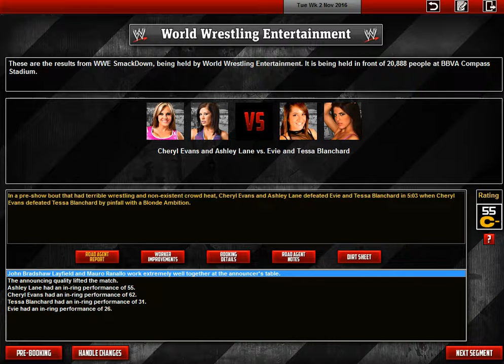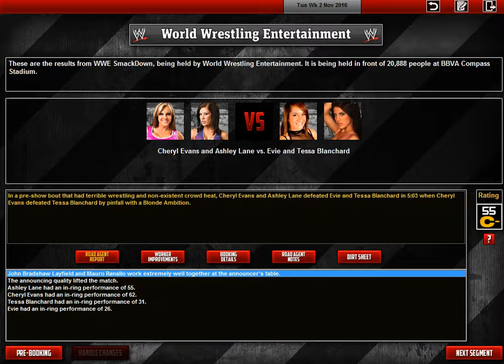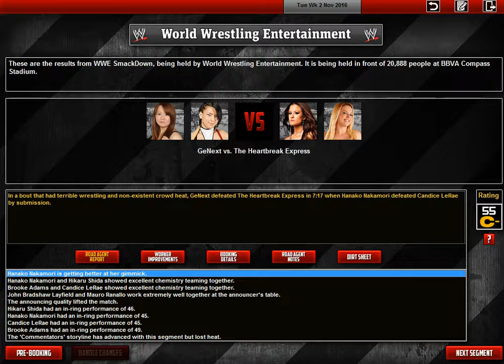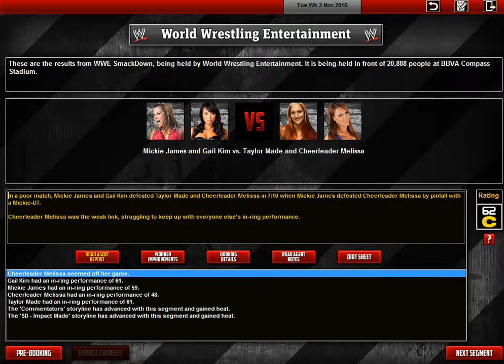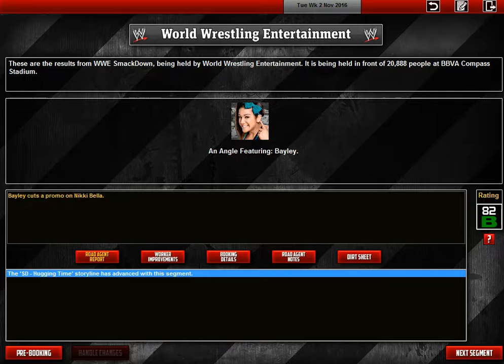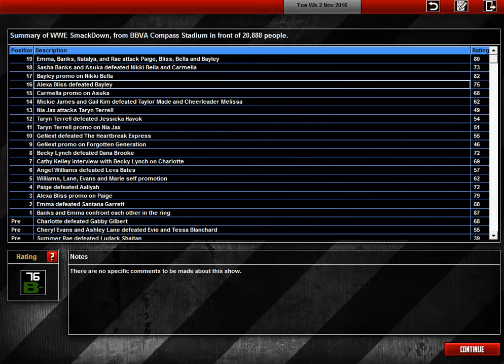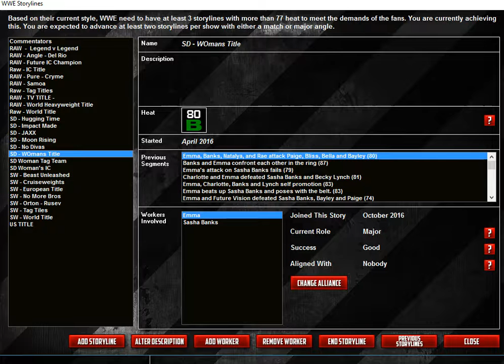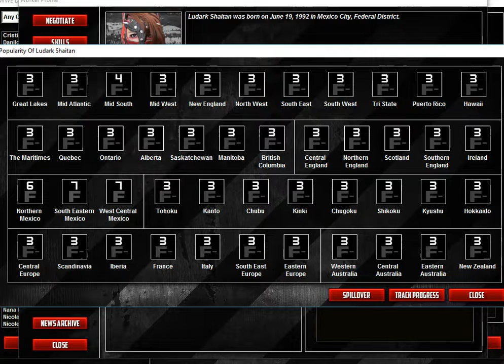TEW 2016 Branding Solution Smackdown Episode 95 - All Hell Breaks Out.